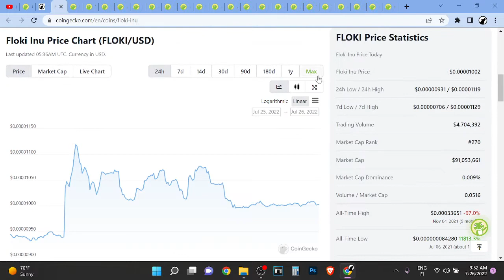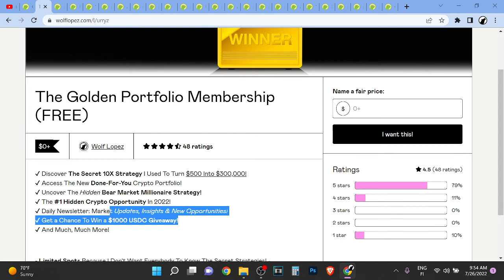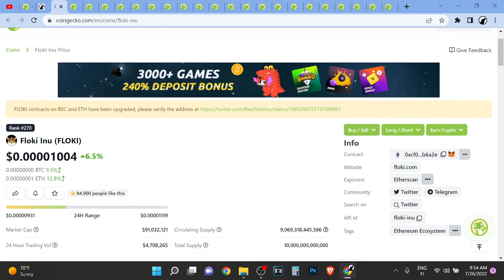Floki Inu (FLOKI) Price Prediction 2022 *NEW*